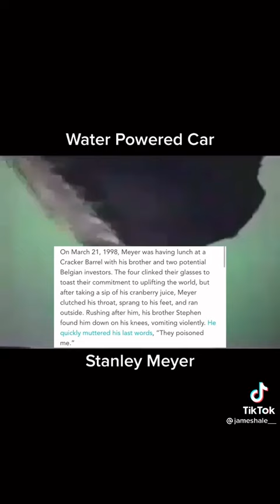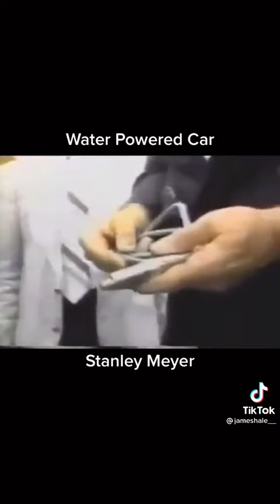🤯Assassinated for inventing WATER powered car....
he got offered a billion dollars for the pantent. but turned it down. next hes dead. crazy